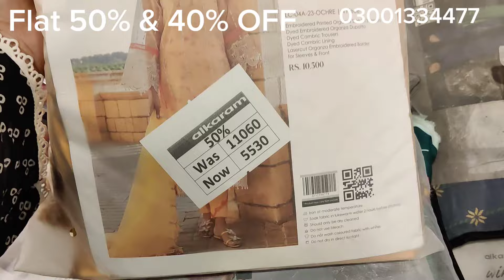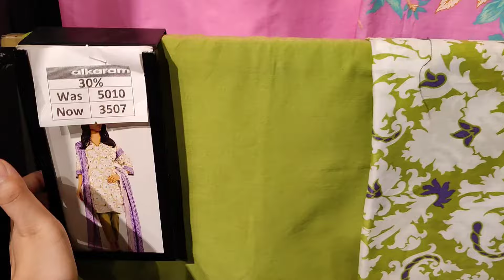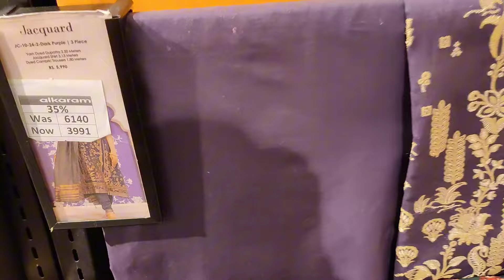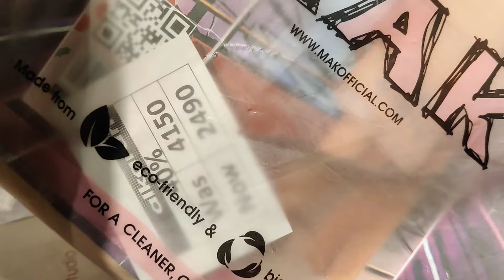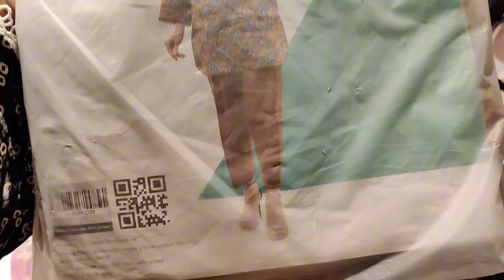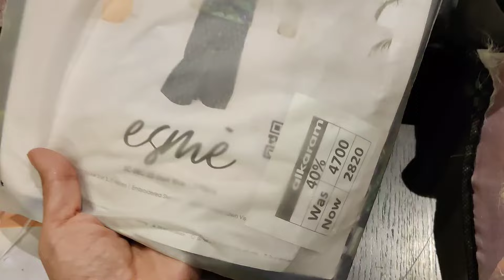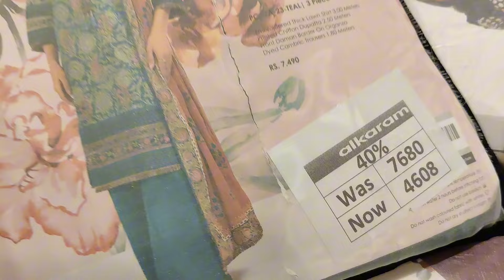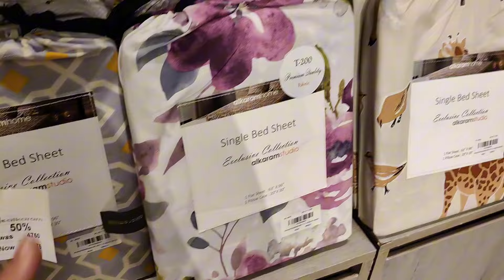Alkaram Studio Azadi Sale Flat 50% OFF